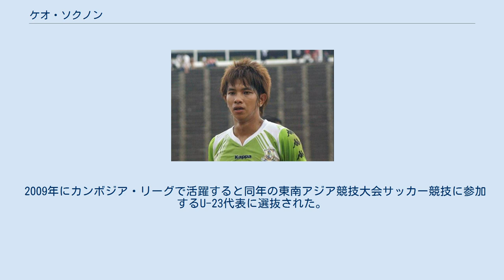ケオ・ソクノン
プノンペン・クラウンの選手
ボーウング・ケット・アンコールの選手
ケオ・ソクノン（Keo Sokngon、1990年4月30日 - ）は、カンボジアの元同国代表サッカー選手。
 中国系カンボジア人の父とタイニン省出身のベトナム人の母の間に生まれた。
3歳の時にベトナムへ移住した。
 カンボジアに帰国した後、2007年にプノンペン・クラウンに加入。
ストライカーとして2009年は12得点を獲得し、チームの優勝に貢献した。
 2011年には、隣国タイにありリージョナルリーグ・ディヴィジョン2に所属するサムットサーコーンFCに加入し、1シーズン過ごし、リーグの最優秀選手となった。
 2012年にはカンボジアに復帰し、弟のケオ・ソクペンと共にボーウング・ケット・ラバーフィールドに加入しカンボジア・リーグを制覇した。
 2015年6月23日には弟のソクペンと共にプノンペン・クラウンに移籍した。
開幕戦はケオ兄弟の前所属、ボーウング・ケット・アンコールであった。
 長期に渡る膝の怪我を理由に2017年シーズン終了後に現役引退。
 2009年にカンボジア・リーグで活躍すると同年の東南アジア競技大会サッカー競技に参加するU-23代表に選抜された。